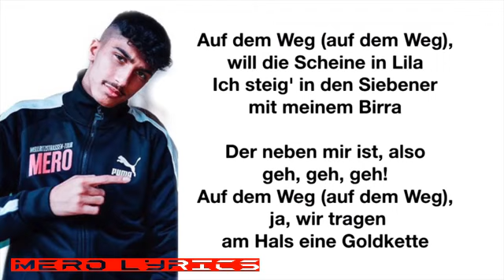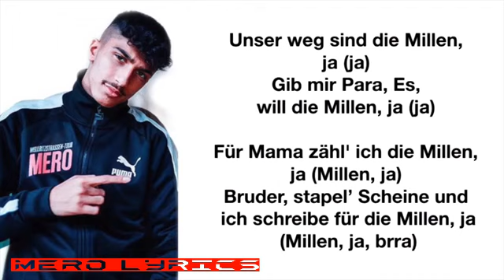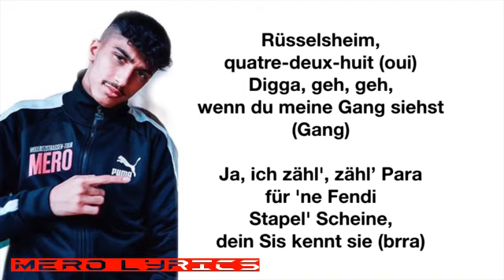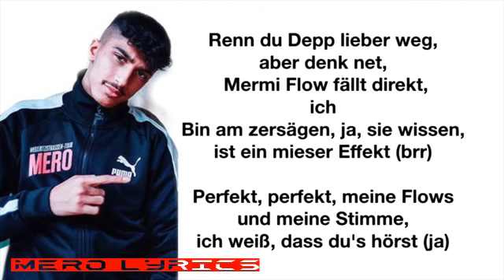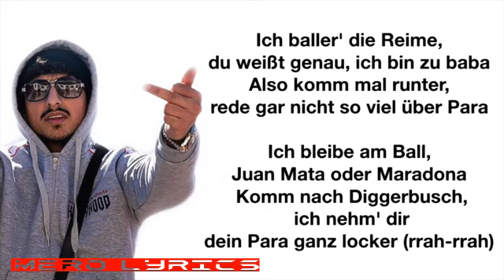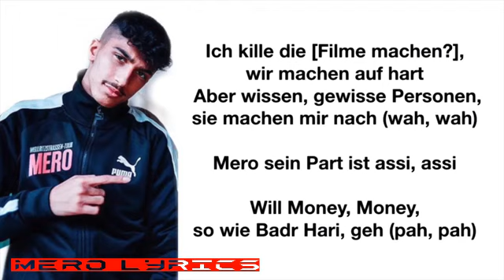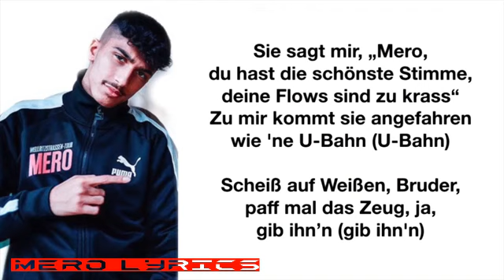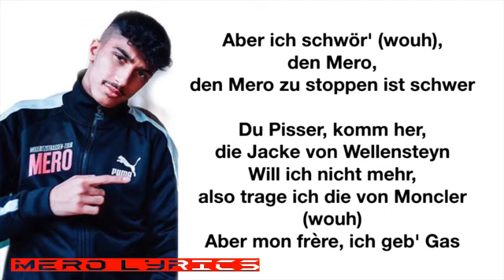MERO - YA HERO YA MERO ( OFFICIAL LYRICS + AUDIO )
IHR MÜSST ES AUF GESCHWINDIGKEIT 2 ABSPIELEN DAN PASST ES ✌😎 MERO